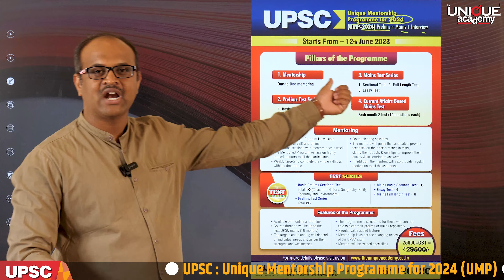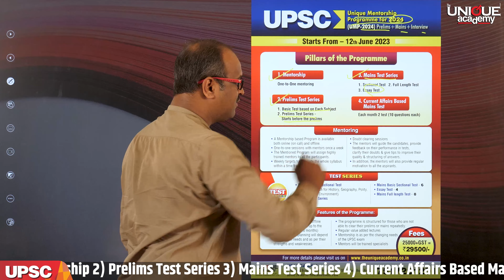UPSC : Unique Mentorship Programme for 2024 (UMP) | Prelims + Mains + Interview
📚 UPSC : Unique Mentorship Programme for 2024 (UMP)

♟️ Pillars of the Programme
1️⃣ Mentorship
🔸One-to-One mentoring
2️⃣ Prelims Test Series
🔸 Basic Test based on Each Subject.
🔸 Prelims Test Series - Starts before the prelims.
3️⃣ Mains Test Series
🔸 Sectional Test
🔸 Full Length Test
🔸 Essay Test
4️⃣ Current Affairs Based Mains Test
🔸 Each month 2 test (10 questions each)

👨🏻‍💻 Mentoring
🔹 A Mentorship based Program is available both online (on call) and offline.
🔹One-to-one sessions with mentors once a week.
🔹The Mentioned Program will assign highly trained mentors to all the participants.
🔹Weekly targets to complete the whole syllabus within a time frame.
🔹The mentors will guide the candidates, provide feedback on their performance in tests, clarify their doubts & give tips to improve their quality & structuring of answers.
🔹In addition, the mentors will also provide regular motivation to all the aspirants.

📑 TEST SERIES
*️⃣ Basic Prelims Sectional Test.
Total 10 (2 each for History, Geography, Polity, Economy and Environment)
*️⃣ Prelims Test Series Total 26
*️⃣ Mains Basic Sectional Test - 6
*️⃣ Essay Test - 4
*️⃣ Mains Full length Test - 8

📝 Features of the Programme.
▪️Available both online and offline
▪️Course duration will be up to the next UPSC mains (16 months)
▪️The targets and planning will depend on individual needs and as per their strengths and weaknesses.
▪️The programme is structured for those who are not able to clear their prelims or mains repeatedly.
▪️Regular value added lectures
▪️Mentorship is as per the changing needs of the UPSC exam.
▪️Mentors will be trained specialists.

🏬 UPSC CAMPUS - The Unique Academy, Pride Portal Building, Shivaji Housing Society, Off Senapati Bapat Road, Behind JW Marriot Hotel, Bahiratwadi, Pune.